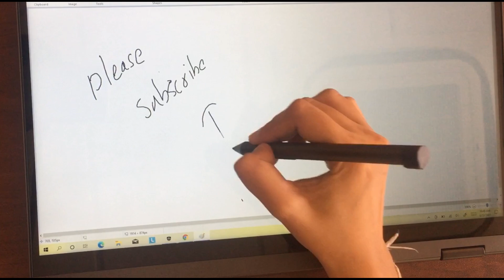Acer Aspire 5 A515-56-702V Battery Replacement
Acer Aspire 5 A515-56 Battery Replacement